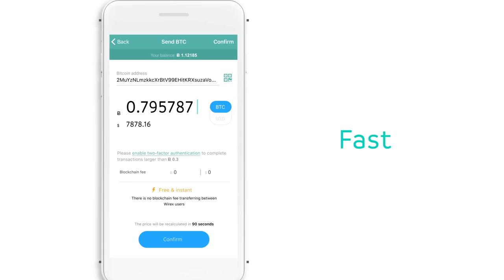What is Wirex? | Cryptoclips Trailer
Wirex gives you the power to use your money, your way, on one borderless payment platform.

Bitcoin: 14C7VT7JyCvEsDiC4sb9SwtX2dWrzVF5CG
Ethereum: 0x43888Fefbb1b55Ea615943df8a4e1EFF4a7d4A79
Dash: Xw9GkCDzzpK7JfTpwHuhjfE3Wox9SJCp13
Litecoin: LMi8zvAL71oN8pH5fjgBQDV4vz2XFje4zb